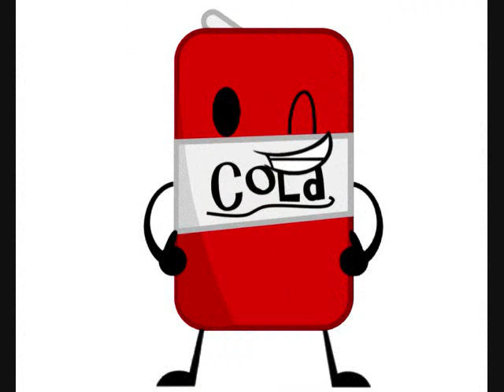Object Land Contestants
sorry about tolletPaper arms at 0:25 and also This is for Object Land Episode 5